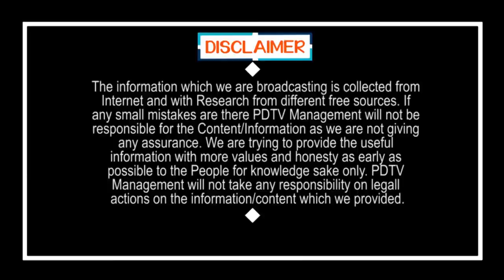GVL Narasimha Rao Open Up About CM Jagan Meet | జగన్ తో గ్లాస్ నీళ్లు.. కప్పు కాఫీ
జగన్ తో గ్లాస్ నీళ్లు.. కప్పు కాఫీ | GVL Narasimha Rao Open Up About CM Jagan Meet  | PDTV News